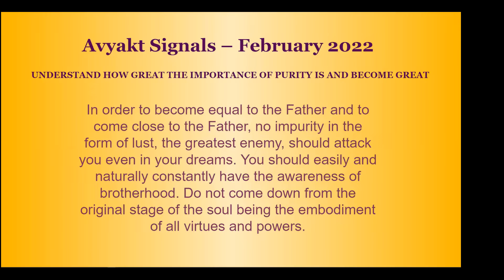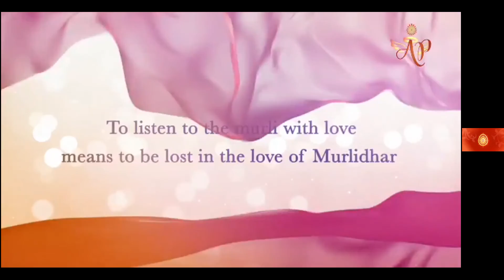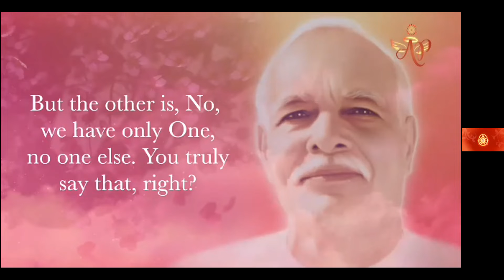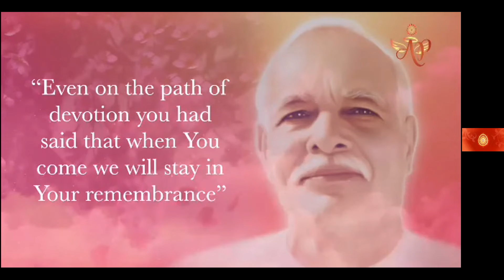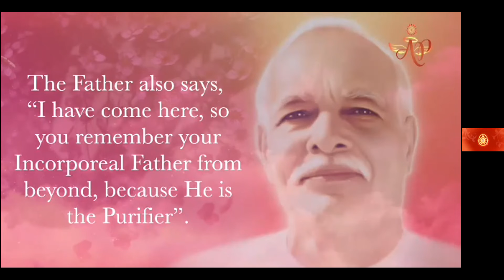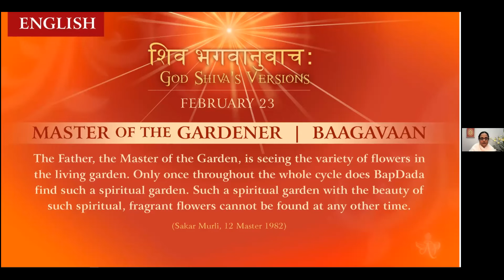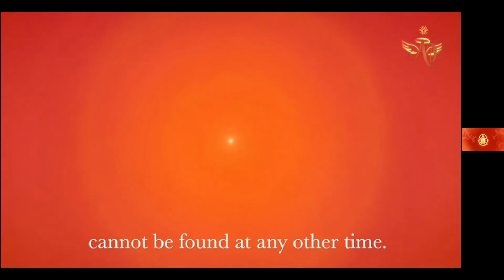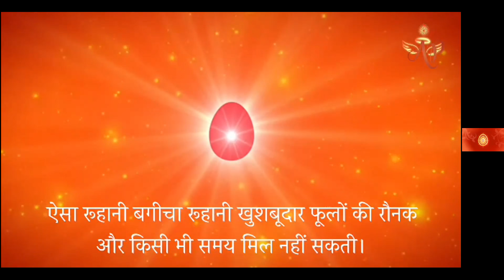Telugu February 22, 2022 Mohini Didi God Shiva's Versions Creator and Director